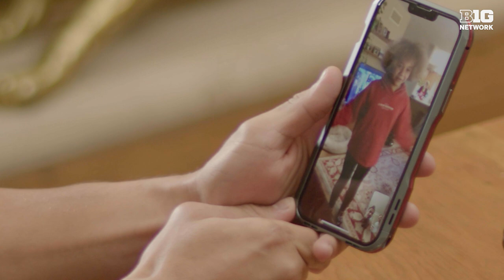The Brotherly Bond Between Illini Twins: Chase and Sydney Brown | Illinois Football | The Journey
"It was always our goal to play at the same school and kind of go through college together." It didn't happen straight out of high school, but now Chase and Sydney Brown are together.